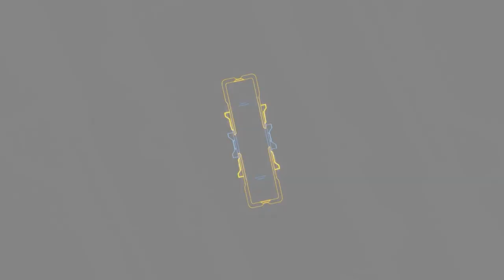Tempest Rising: Lute pelo poder em um mundo pós-apocalíptico!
Senhoras e senhores, Avalisc falando! Hoje trazendo a prévia de Tempest Rising, um jogo de estratégia em tempo real (RTS) clássico, desenvolvido pela Slipgate Ironworks™ e 2B Games e publicado pela THQ Nordic e 3D Realms. O jogo se passa na Terra após uma guerra nuclear e apresenta três facções distintas lutando pelo poder e recursos. O título é um sucessor espiritual de Command and Conquer, oferecendo mecânicas e jogabilidade similares.